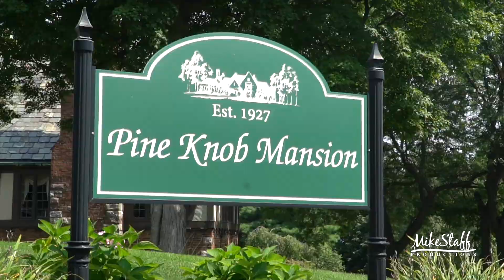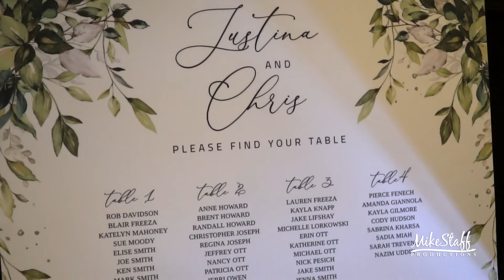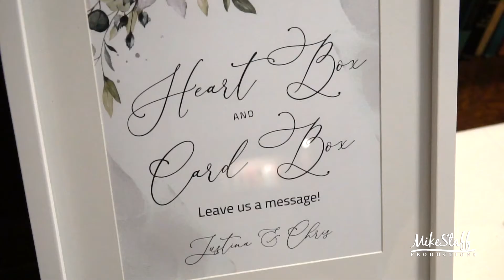Mike Staff Productions - Detroit Wedding Videography - The Wedding Video of Justina & Chris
Ceremony: Pine Knob Mansion
Romantics: Pine Knob Mansion
Reception: Pine Knob Mansion